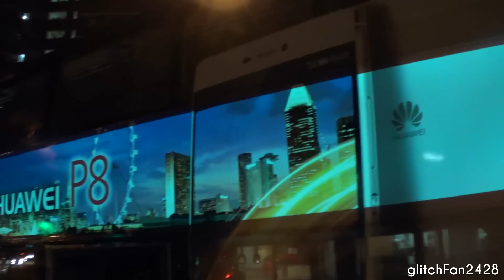[SMRT] Singapore's First Illuminated Double Decker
Maxson Goh Films SMB5026D, an Alexander Dennis Enviro 500 MMC Fitted with new eLumiNEX Technology to enable the side of the bus to be illuminated.